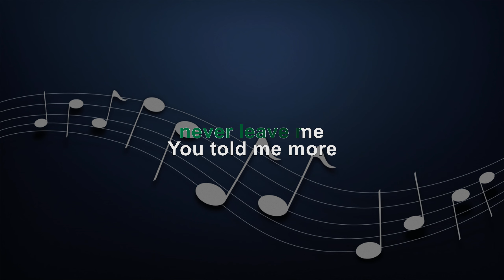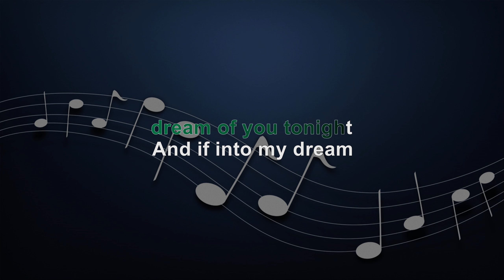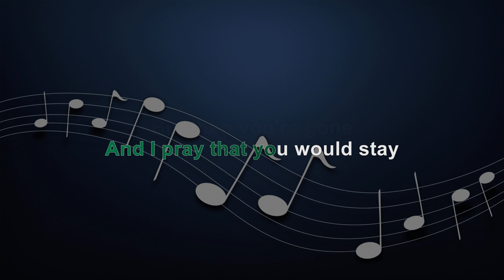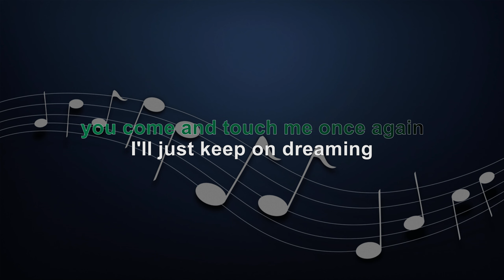TILL MY HEARTACHES END - FEMALE KEY - FULL BAND KARAOKE - INSTRUMENTAL- ELLA MAY SAISON/KZ TANDINGAN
TILL MY HEARTACHES END - MALE KEY

KBarrangementsph